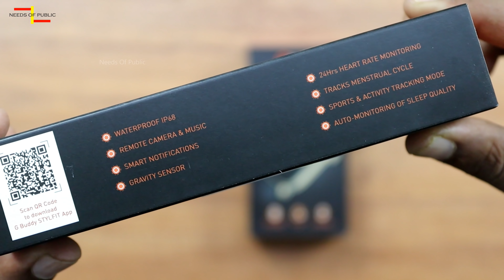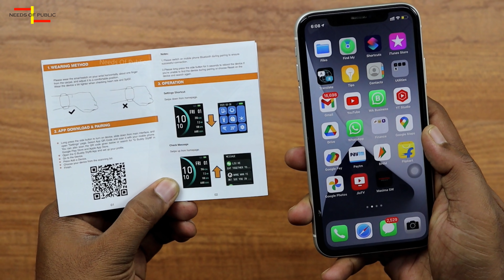ಕೇವಲ 2299 ರೂಪಾಯಿಗೆ Gionee watch, Unboxing in ಕನ್ನಡ⚡Gionee Stylfit GSW5 Pro the best Smartwatch